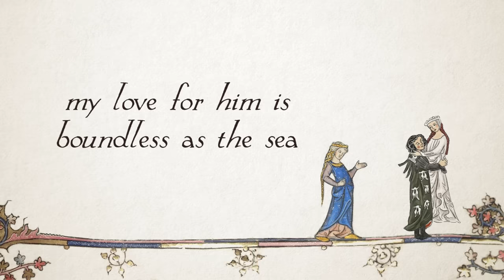Jolene (Bardcore | Medieval Style)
Jolene, By Dolly Parton (Bardcore/Medieval Style)

Good morrow! I have descended from my cloister once more with another offering for the ravenous rabble.

Silliness aside, I want to thank you all again for helping to make such a wholesome part of the internet. I live for your hilarious comments and witty imaginings, and only wish I had more time to devote to this. I'm back to work, so I can't aspire to weekly videos, but I do endeavour to continue making these.

The art is a composite/partial paint over of three different sources, including: MS Bodley 264, and Lausanne, Bibliothèque Cantonale et Universitaire U 964 - Biblia Porta fol. 178r, and one other that I've had no luck tracking down.

Lyrics:
I beg of thee, pray take not my lord
I fear, from thee, ‘twould take naught but a word
Thy beauty is beyond compare
Thy smile is like a breath of Spring
Thy voice is soft like Summer rain
And I cannot compete with thee
Jolene
He talketh of thee in his sleep
And alas, I cannot keep
From weeping when I hear thy name
Jolene
Although it is so plain to see
How little he doth mean to thee
My love for him is boundless as the sea
I beg of thee, oh please take not my lord
I fear, from you, ‘twould take naught but a word
Thou couldst have thy choice of men
But I could never love again
He is the only one for me
Jolene
I would risk both life and limb
To spend my only days with him
My happiness is at thy whim,
Jolene